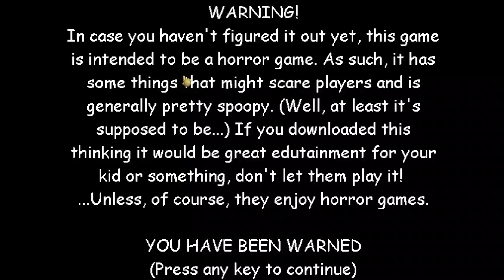NEW UPDATE Play With Controller Baldi's Basics in Education and Learning v1.4 (ENDING)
I user Stick Playstaion 3

Here's a changelog which logs what has changed:

Added  occlusion culling, which greatly improves performance.
Added controller support.
Fixed bug where you would start in the air when jump roping for second and all subsequent times.
Fixed mouse movement being detected while paused or while in a YCTP.
Greatly improved player movement. Whereas before you could easily get hung up on level geometry, now you'll smoothly slide alongside it!
Added a num-pad to the YCTP for easy touch screen input.
Fixed blurry "Dab" chalkboard and comic walls.
Rebuilt menu system, now with proper screens for story, credits, and options.
Added custom control mapping.
Changed one of the extra red notebooks to the missing yellow notebook.
Fixed a bug where the Principal of the Thing sometimes wouldn't send It's A Bully to detention.
Fixed a texture bug where the walls next to doors appeared squished.
World no longer renders when in a YCTP resulting in better performance while solving problems.
Added texture to desks.
Fixed bug which caused Baldi to ignore detention after getting all three problems in the YCTP wrong.
Slightly improved NPC navigation. Should perform better on lower spec PCs.
Fixed Baldi failing to lip-sync properly when starting a game.
Lots of other small tweaks and improvements.

Full Version!

good luck